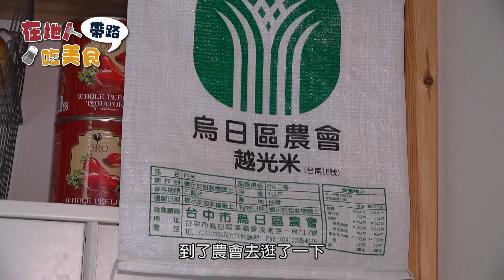《在地人帶路吃美食》嚴選台灣食材入西餐 烏日驚見歐陸美食｜烏日美食｜台中美食｜歐陸美食【大台中新聞】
現代人重視飲食，少油少鹽品嘗食物原味成了首要之選，烏日地區有間歐陸餐廳就特別選用台灣在地食材，融入到西餐當中，無過度的調味，要讓民眾吃得健康又美味，而其中爐烤海鮮墨魚汁燉飯更是市議員吳瓊華的最愛，透過鏡頭，帶您一塊來看看店家的秘訣吧。